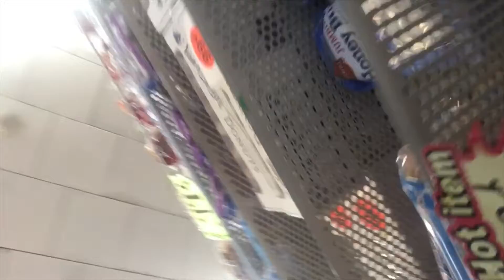Day 8 tomorrow’s vid will be better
Posting only Monday’s Wednesday’s and Friday’s

Give me ideas to do

My and my baby’s instagram
orasio_dalia

Isaiah’s Instagram : isaiah662018